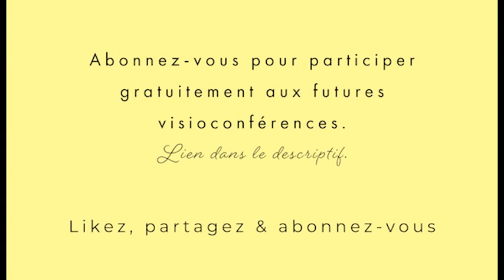OUBLIER LA DÉPRESSION et passer à la gratitude en 30 minutes !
Suite à la dernière visioconférence de lundi soir, je vous partage un échange afin de vous montrer comment nous pouvons oublier la dépression et passer à la gratitude en 30 min.
Tout est une question de pensées.
Quelles sont les pensées que vous entretenez quotidiennement ?

Si vous commencez à interpréter vos expériences de manière différente, votre vie entière changera pratiquement instantanément. N'essayez pas de changer l’extérieur, changer votre façon de regarder les événements et les événements changeront.

Le témoignage de Karina est un très bon exemple pour vous parler de sentiments, d'émotions, et des choses que vous pouvez mettre en place pour oublier la dépression et passer à la gratitude.
Karina rencontre des problèmes dans son travail, mais les conseils que je lui donne dans cet extrait s'appliquent dans beaucoup d'autres situations !

Que ce soit dans votre couple, votre travail, votre famille ou avec vos amis, si vous avez ce genre de soucis, vous pouvez toujours reprendre le contrôle de vos émotions pour oublier la dépression en 30 minutes !

Si vous avez aimé ma vidéo, cliquez sur 🔔 , de cette manière vous recevrez des notifications pour voir mes prochaines vidéos !

Je vous propose tous les jeudis des lives pour vous permettre d’avoir des réponses à VOS questions, des enseignements et surtout… Commencer à vivre des changements intérieurs PROFONDS.

Mon souhait le plus profond est de simplifier le développement personnel. Les “miracles” (donc les changements de vie) sont des changements de perception.

Ces lives gratuits accessibles à TOUTES et TOUS vous aideront à changer votre perception du monde, de vous, des hommes, des femmes… Et de L’AMOUR.

Ainsi, vous aurez de MEILLEURS rapports, plus d’opportunités, et le BONHEUR sera à portée de main.

Je suis Fanny Huleux : coach et thérapeute professionnelle, je suis également entrepreneure, à la tête d’une entreprise prospère… Pourtant, il y a quelques années en arrière, j’étais submergée par mes problèmes, pleine de colère, d’insécurité, et instable émotionnellement.
Que s’est-il passé entre-temps ? J’ai appris à canaliser mes pensées, à envoyer les bons messages à mon inconscient et à me discipliner pour réaliser mes rêves. J’ai, depuis, le privilège de transmettre ce que j’ai appris et d’accompagner beaucoup de personnes qui ont, elles aussi, changé leur vie.
Pour vous permettre de réaliser VOS RÊVES, je vous offre de nouveaux contenus, chaque jour, sur mes différents réseaux. Suivez-moi pour ne rien rater !
Je vous souhaite de réaliser votre plus grand rêve !
Fanny